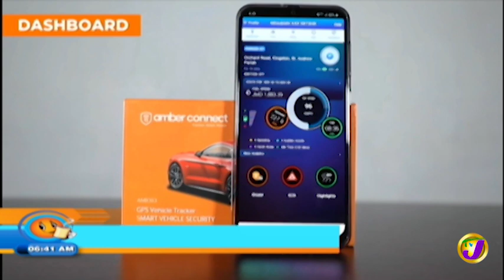TVJ Smile Jamaica: Tips for Securing your Vehicle - November 7 2019